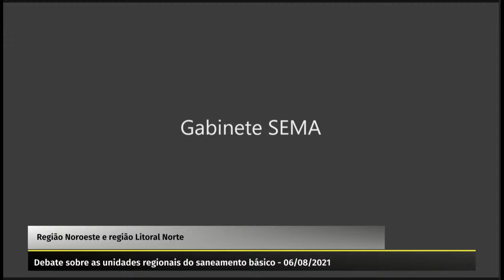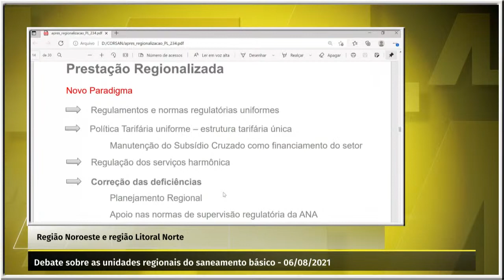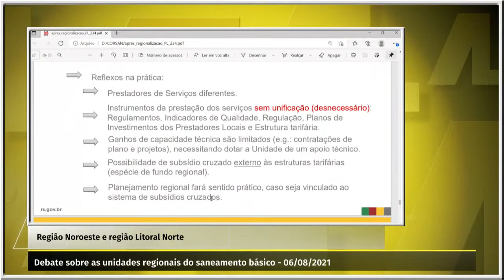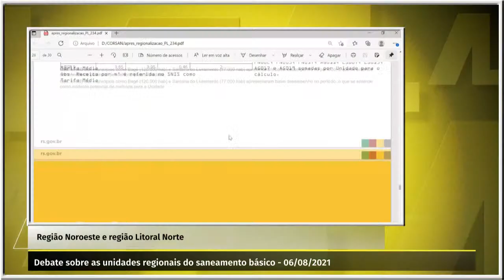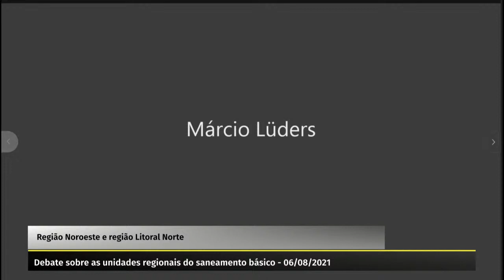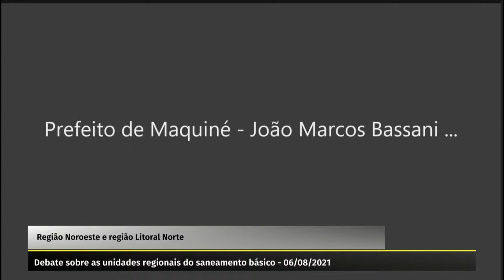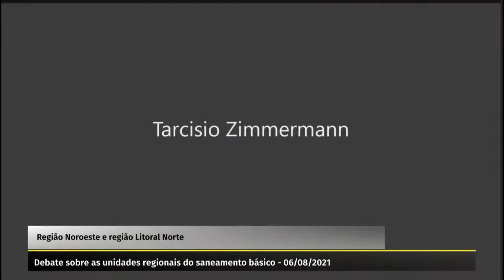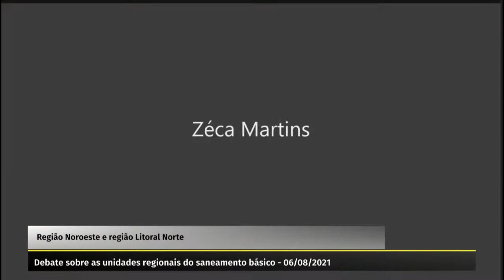DEBATE - UNIDADE REGIONAL DE SANEAMENTO BÁSICO - NOROESTE E LITORAL NORTE - 06/08/2021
Debate sobre as unidades regionais de saneamento básico, promovido pela Assembleia Legislativa RS em conjunto com os prefeitos gaúchos e demais parlamentares.